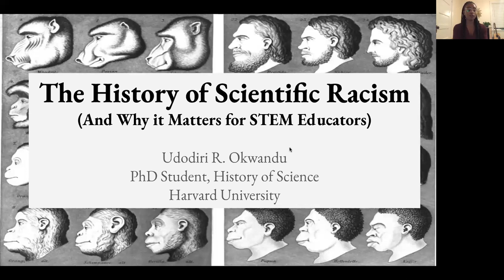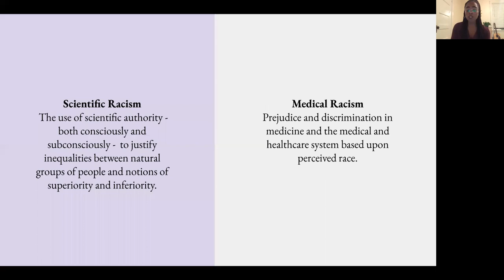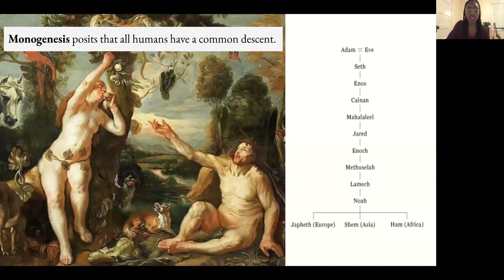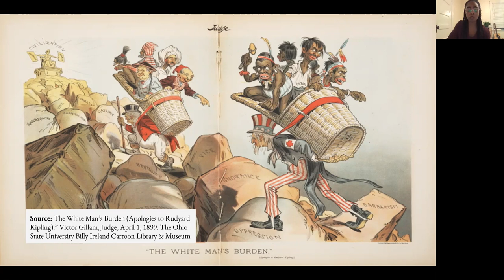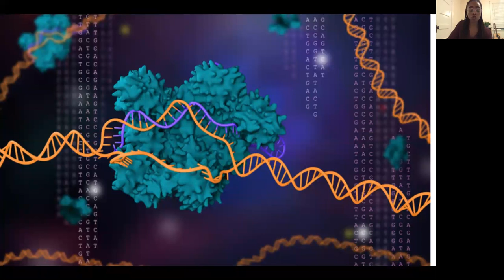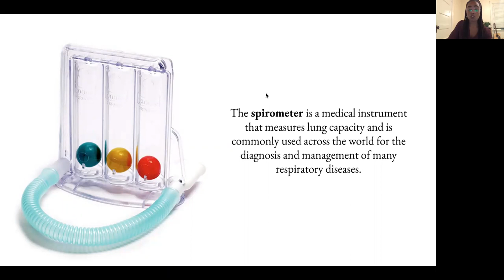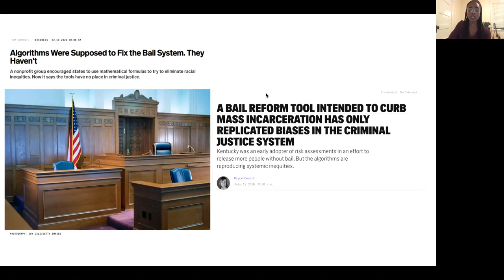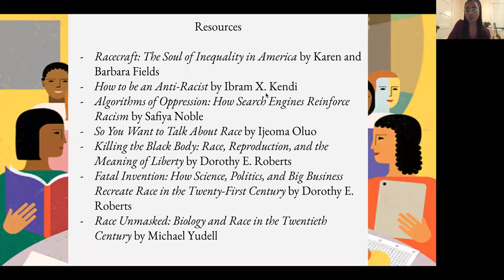The History of Scientific Racism: Webinar with Udodiri Okwandu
Note: This is a recording of a lecture broadcast during a NOVA Education webinar on October 20, 2020.

Historically, science has been conceptualized as objective, neutral, and apolitical. In reality, however, it is not. Science is carried out by real people and, thus, can be shaped by their beliefs, social values, and biases.

In this talk, Udodiri R. Okwandu traces the histories of unethical medical and scientific practices used in America from the 19th century to the present to demonstrate how science has and continues to perpetuate racism and inequality in society. In tracing this history, we hope that this webinar will empower STEM educators to account for gaps in science education in order to engage in more equitable and anti-racist pedagogy.

This webinar is presented by NOVA Education and is the first in a three-part series dedicated to discussing the intersection of STEM education and social justice.